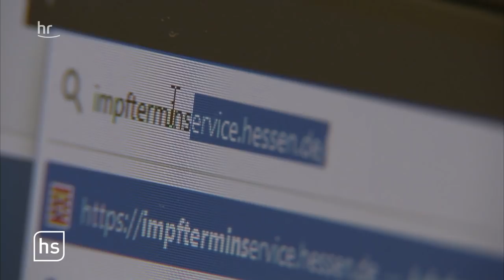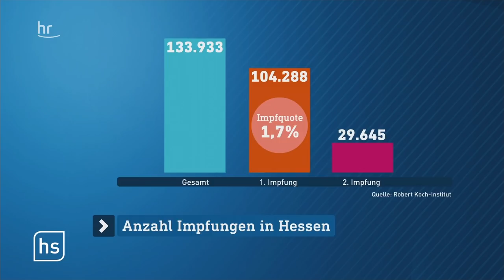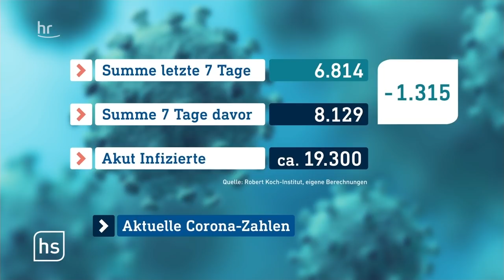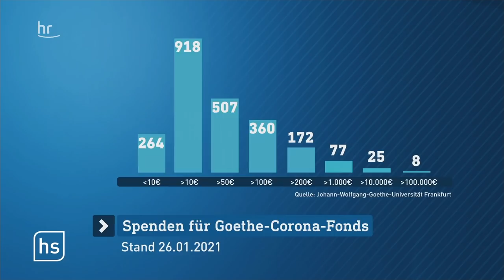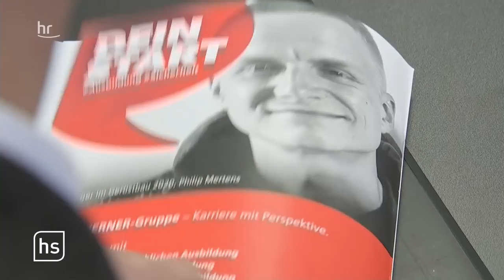hessenschau vom 26.01.2021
00:00 Themenübersicht
00:59 Erste Bilanz der Impfzentren
04:03 Wie geht es weiter bei den Impfungen?
07:11 Wingcopter für Impfstoffverteilung entwickelt
13:17 Spendengelder für Corona-Forschung
20:53 Beste Nachwuchshandwerker*innen aus Hessen
24:49 Was die Hessen*innen nach Corona machen